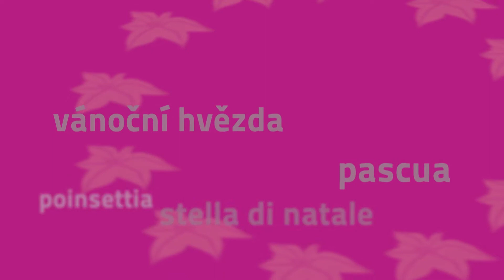Decoratietip: Sky Planter met Kerstster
Een ondersteboven van het plafond hangende Kerstster in een Sky Planter is een absolute blikvanger. Deze video laat uw klanten zien hoe dit buitengewone decoratie-idee heel eenvoudig kan worden gerealiseerd.